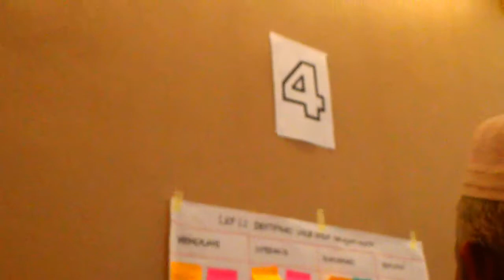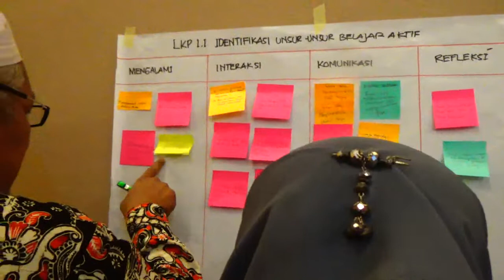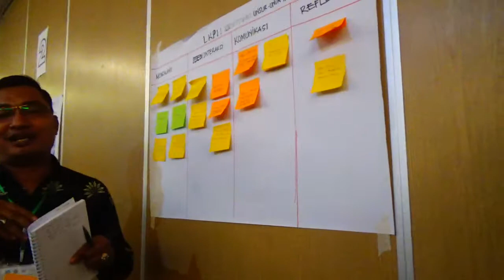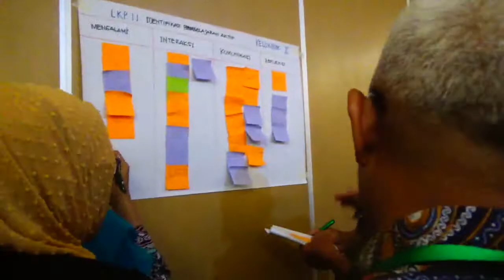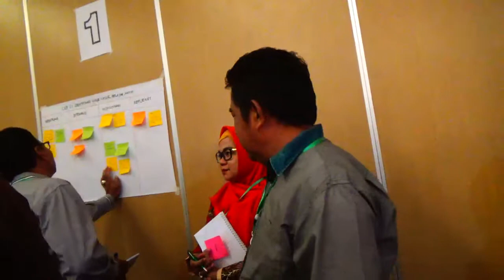UNSUR UNSUR BELAJAR AKTIF, DR M RAKIB JAMARI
BELAJAR AKTIF  DISEBUT DENGAN SINGKATAN ""MIKIR"" INILAH PELATIHAN YANG DILAKSANAKAN OLEH DR.M.RAKIB JAMARI DARI LPMP RIAU INDONESIA, DI  HOTEL PRIMIER 5 SEPTEMBER 2018. UTUSAN LPMP RIAU INDONESIA.